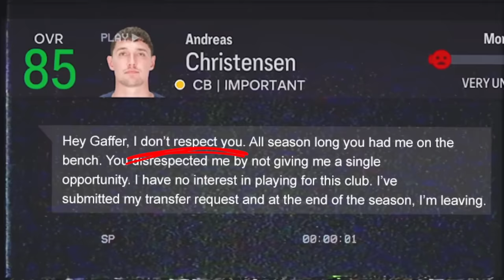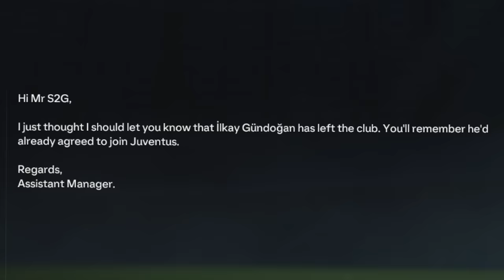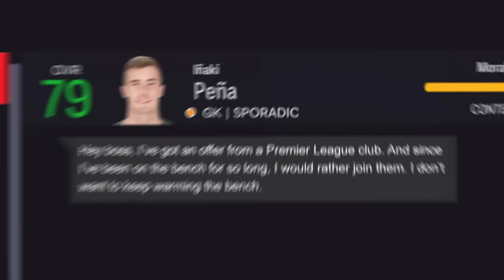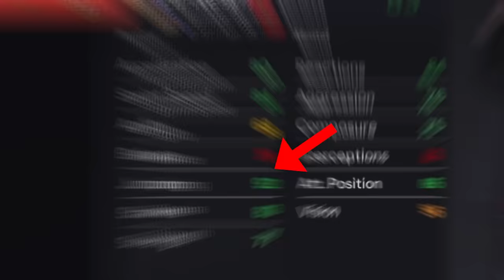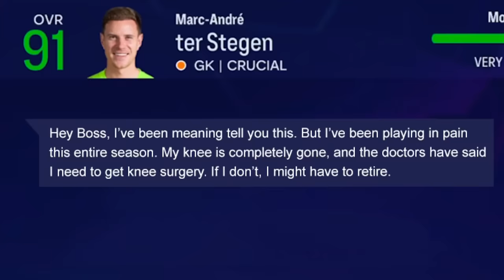Win UCL or Sacked...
The final year of our contract with Barcelona...will we win the Champions League or will I get sacked!
FC 24 Barcelona Career Mode EP3